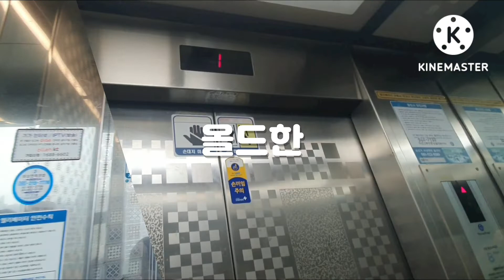충청북도 청주시 상당구 용암동 혜민빌딩 LG산전엘리베이터 탑사기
건물명: 혜민빌딩
기종: LGP
승강기번호: 5027-433
설치: 1997년 1월
속력: 60
상태: Bad

올순정 LGP이며 터치식 버튼을 쓴다.
전망용 창이 나있어서 사실 따지고보면 LGO이며
승차감이 안좋지만 대차 할지는 미지수이다..

B1층은 못 가게 막아놓았다.

18년 2월에 갇힘사고를 일으킨 적이 있다.